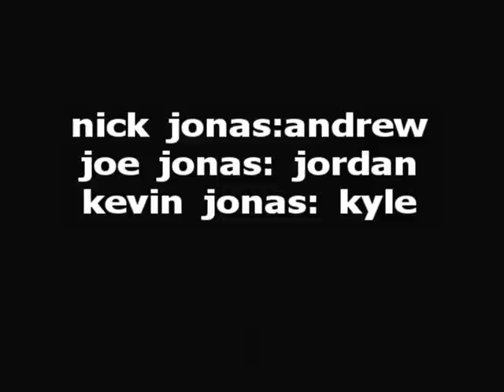Love Bug Parody (Bed bugs)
this is another funny parody. This oneis  of the jonas brothers song love bug enjoy!